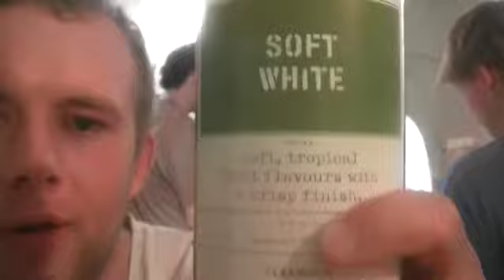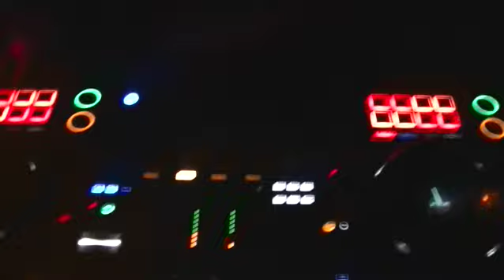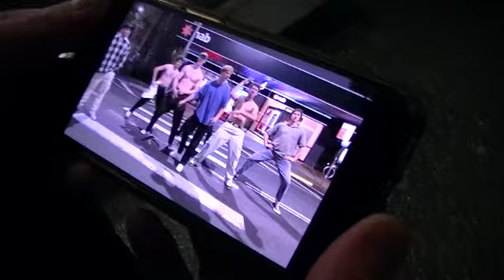vlog #10 part 2/3 beers, beaches, BYRON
Long awaited vlog sorry team ceebs editing these bloody vids ay, anyone wanna become our full time editor? anyhow this ep is the dustiest Byron trip ever so enjoy and like or whatever idk x